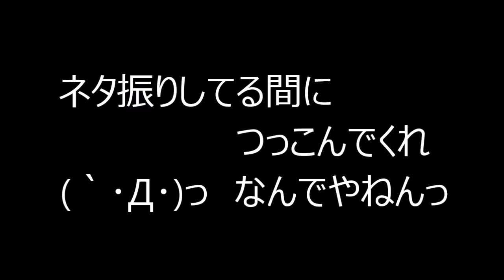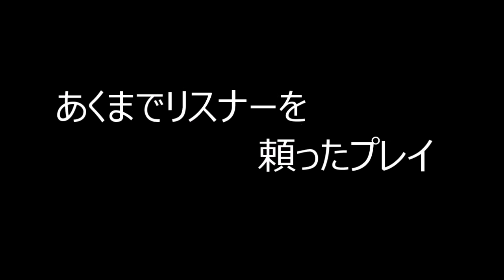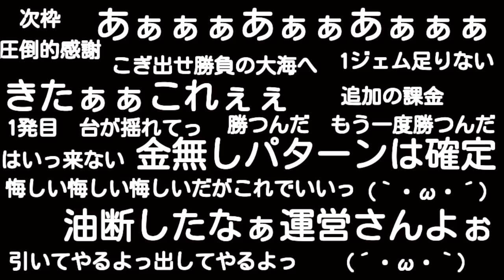FFRK 応援歌 勝手に深淵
替え歌フルサイズヴァージョン